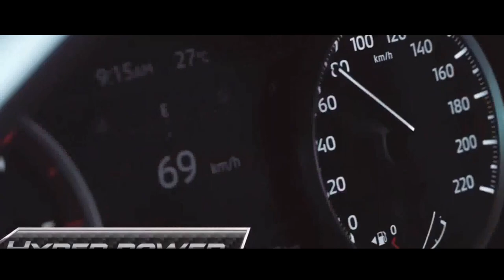MITSUBISHI L200 TRITON 2024